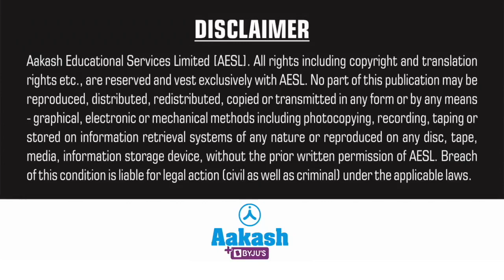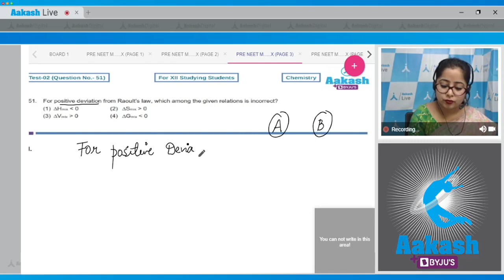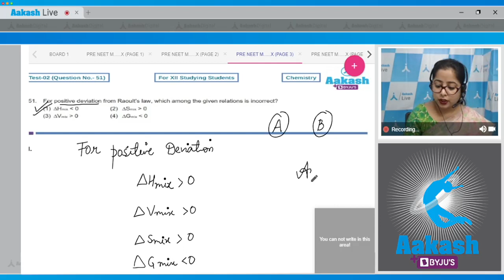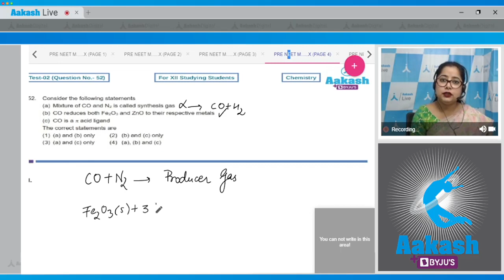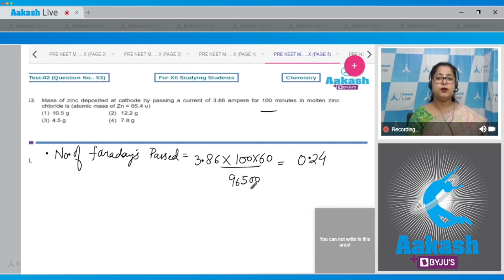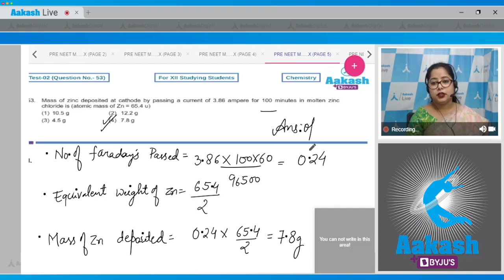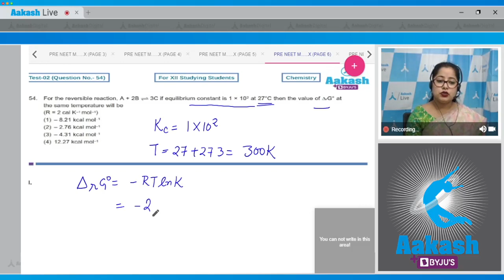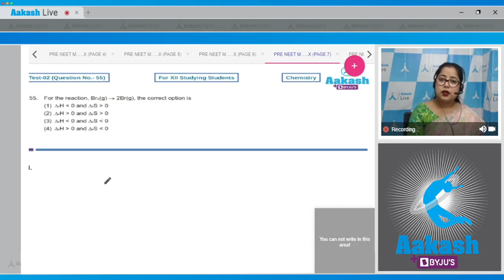Aakash BYJU’S Pre Neet Mock TEST 2 For XII Studying Students CHEMISTRY SECTION A Q 51 to 55